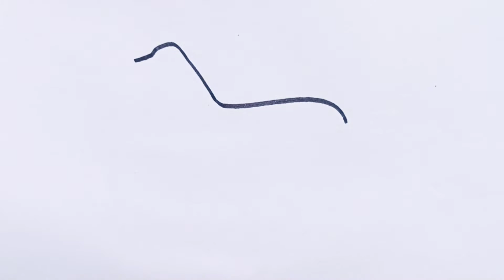How to draw a dog easy // dog step by step // easy way to draw a dog // dog drawing kids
dog drawing
dog drawing easy
dog drawing kids
dog drawing step by step
easy way to draw a dog
simply draw a dog
@Ananthi kids drawing